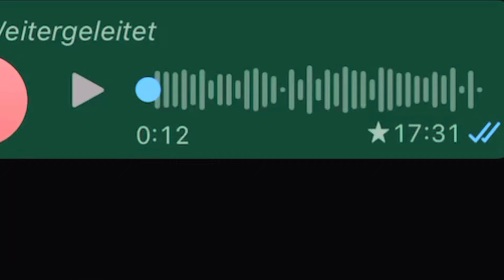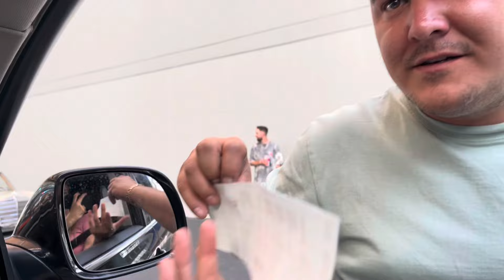PS DAYS 2024 DER AUFBAU BEGINNT